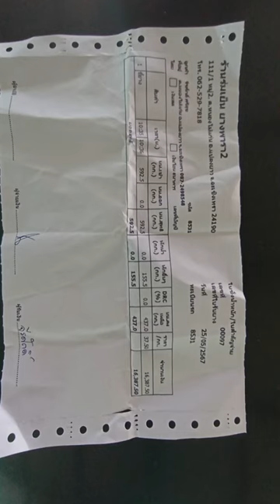กรีดยาง 8 วันขายสวนยาง 30 ไร่ได้เงินกี่บาท?